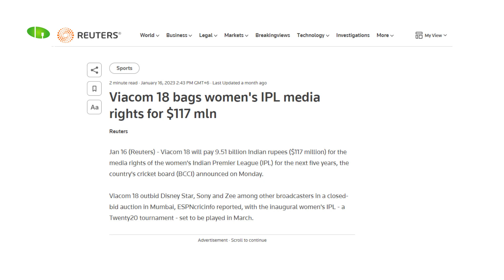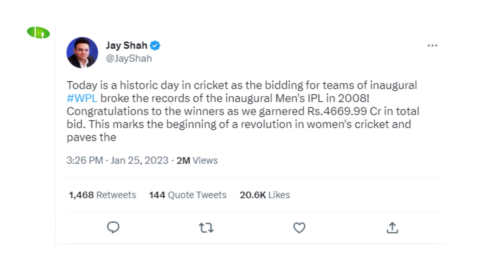মেয়েদের জীবন বদলে দেবে আইপিএল? | Womens Premier leage to Kick-off | Pavilion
পাঁচ দল নিয়ে প্রথমবারের মতো মাঠে গড়াচ্ছে মেয়েদের আইপিএল। নিলাম থেকে শুরু করে টিভিস্বত্ব বিক্রি, ক্রিকেটারদের আকর্ষণীয় পারিশ্রমিক কাঠামো; সব মিলিয়ে ছেলেদের আইপিএলের মতোই উন্মাদনা নিয়ে শুরু হতে যাচ্ছে এই টুর্নামেন্ট। মেয়েদের ক্রিকেটে কতটা পড়বে এর প্রভাব? এই টুর্নামেন্ট কি বদলে দেবে মেয়েদের ক্রিকেটের গতিপথ?